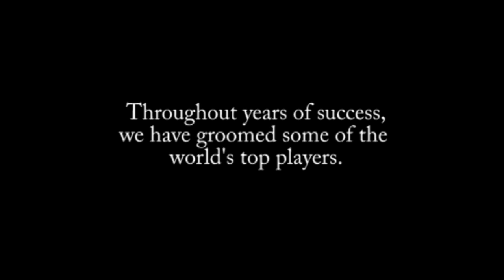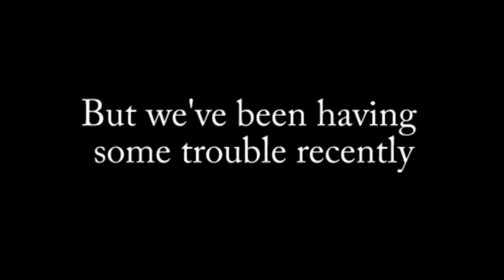Sporting Club of Portugal - Who are We?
An introductory video to Sporting Club of Portugal, meant for international audiences.

The second half of the video was created by GVMX, who has made some amazing videos!